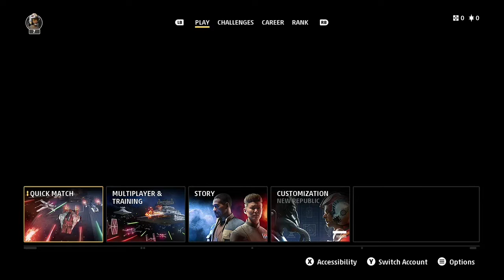Star Wars Squadrons - Part 1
Starts off great and then I realize that war is hell...